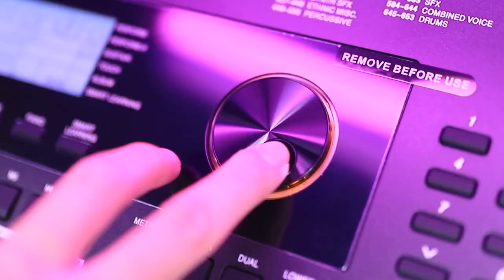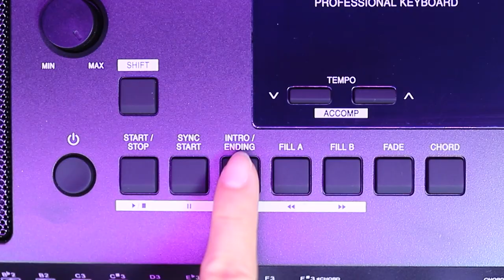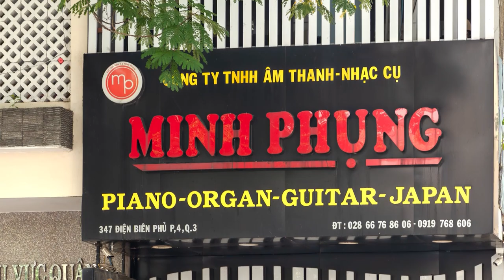50 cây Kurtzman K250 về với đại lý của Minh Phụng Music!!!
Đàn Organ Kurtzman K250 là sản phẩm đến từ nước Anh. Đây là thương hiệu còn mới tại thị trường Việt Nam so với Yamaha và Casio, tuy nhiên liệu chất lượng có tương đương hay vượt trội hơn?

Đàn Organ Kurtzman K250 âm thanh dành cho người Việt Nam
Sản phẩm có tất cả 653 voices cho bạn. Bạn có thể tùy chỉnh nhiều loại tiếng như piano, guitar, trống, flute, đàn tranh, đàn banjo, koto, shamisen… Đặc biệt, sản phẩm được cải tiến từ Kurtzman K200 & Kurtzman K300, do đó được bổ sung thêm 3 tiếng VietNamese Instrument (đàn tranh, đàn bầu, …)

Cùng với bộ Pitch Bench, giờ đây, bạn không chỉ chơi nhạc ngoại, nhạc hiện đại, mà còn chơi được các dòng nhạc cổ truyền Việt Nam và nhạc truyền thống trên thế giới theo phong cách độc đáo của riêng mình.

Bạn có thể tùy chọn 160 bài hát cài sẵn và 240 điệu nhạc đệm phong phú. Ngoài ra, bạn có thể cài đặt thêm các điệu nhạc đệm phù hợp với nhạc Việt Nam như (Ballade, Bolero, Slow Rock, ChaChaCha, Rumba, Twist, Rap, Habanera, DJ,…)đáo.

😍 Hệ thống cửa hàng:
Showroom 1 : 347 ĐIỆN BIÊN PHỦ, PHƯỜNG 4, QUẬN 3, TPHCM
Showroom 2 : 98 BÀNH VĂN TRÂN, PHƯỜNG 7, TÂN BÌNH, TPHCM
Showroom 3: 342 LÝ THƯỜNG KIỆT, PHƯỜNG 6, TÂN BÌNH, TPHCM